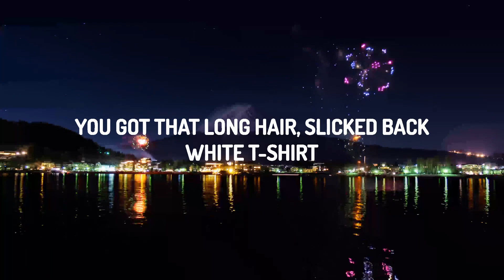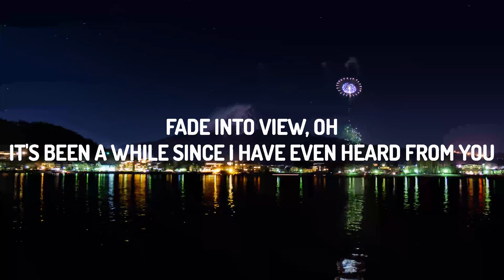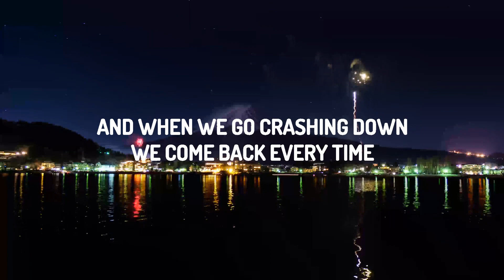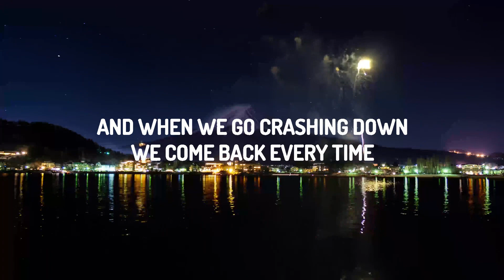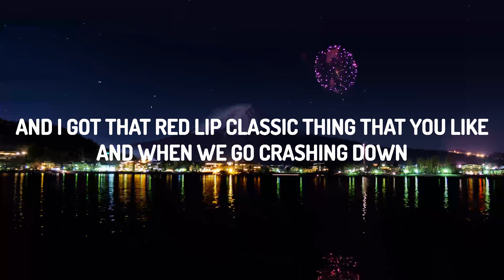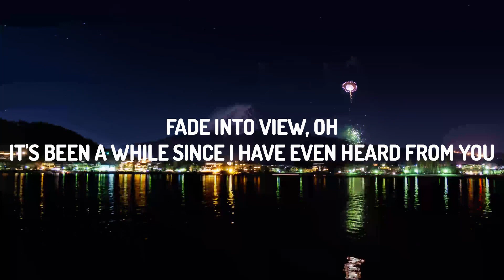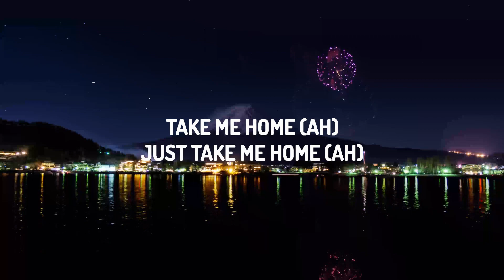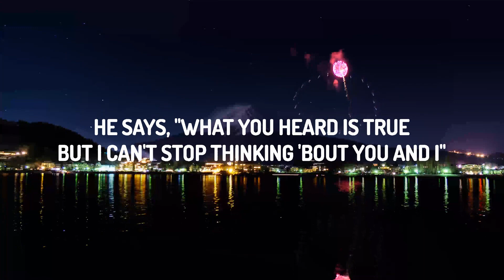Taylor Swift - Style (Lyrics) | Music Hight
(Lyrics):
[Verse 1]
Midnight
You come and pick me up, no headlights
A long drive

[Pre-Chorus]
And I should just tell you to leave
'Cause I know exactly where it leads
But I watch us go 'round and 'round each time

[Verse 2]
BTS - Take Two (English Translation)
Genius English Translations
M.P.L
Toni Fowler
Mahal Pa Rin Kita
Rockstar
[Pre-Chorus]
He says, "What you heard is true
But I can't stop thinking 'bout you and I"

[Bridge]
Take me home (Ah)
Just take me home (Ah)
Yeah, just take me home (Ah)
Oh-oh, woah-oh, oh (Out of style)

[Chorus]
And when we go crashing down (And when we go)

Style